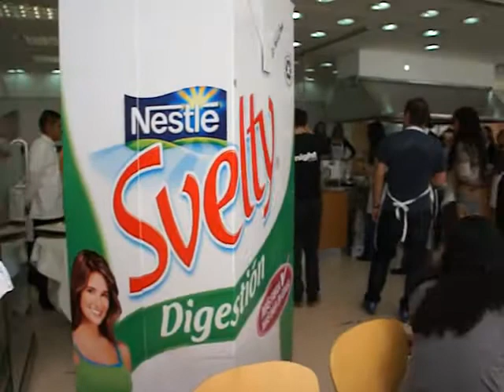Desayuno SVELTY® con Mónica Fonseca